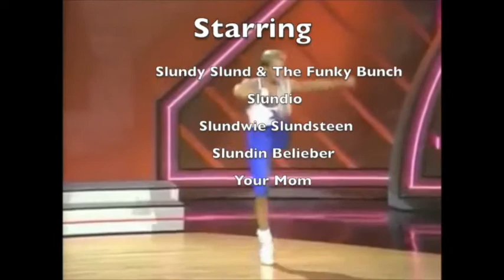The Slund Show, Season 1 Trailer 3